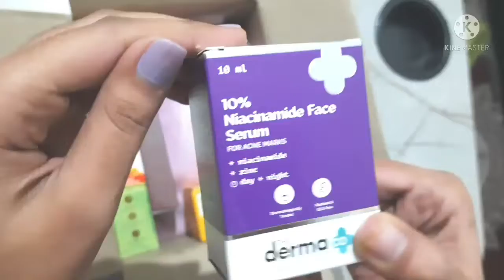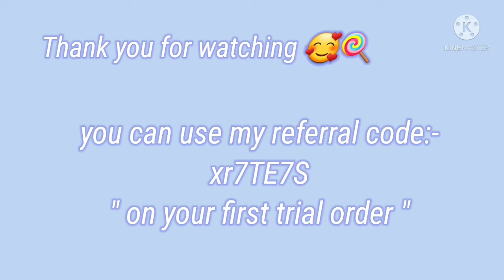SMYTTEN order unboxing (december 21)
This is a non-sponsored video , this video covers unboxing of my ordered package from Smytten in December 2021.